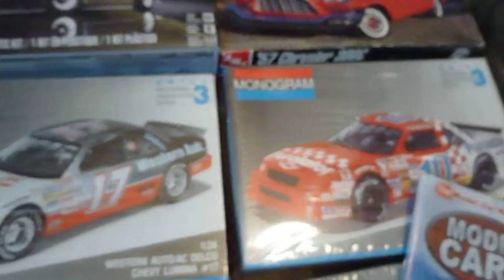Hobby Show Haul Kirkwood,Mo Oct 30th 2022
Hobby show haul